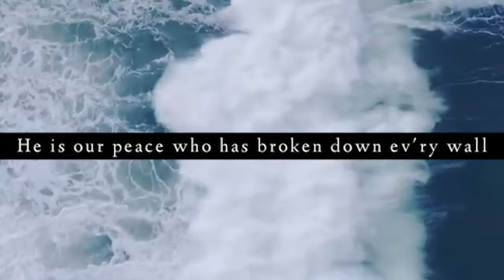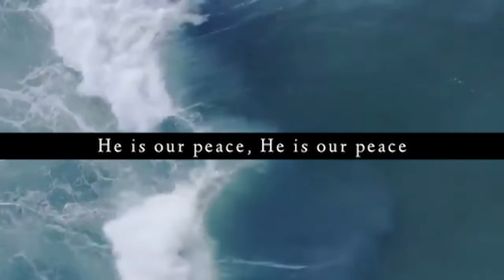He is Our Peace